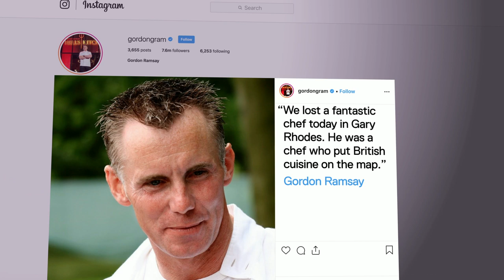Tributes paid as celebrity chef Gary Rhodes dies aged 59 | 5 News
► He was the TV chef who was passionate about British food and who inspired a generation of young cooks. Today, tributes have been paid to Gary Rhodes, who has died suddenly at the age of 59.